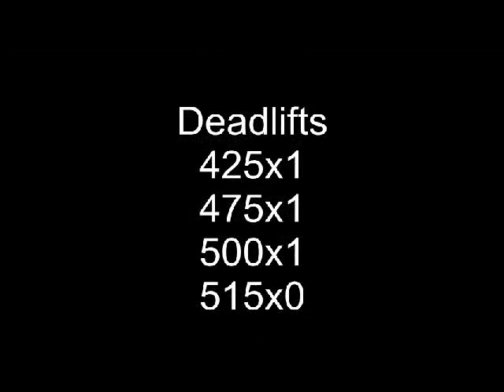squat Sunday 5 22 11